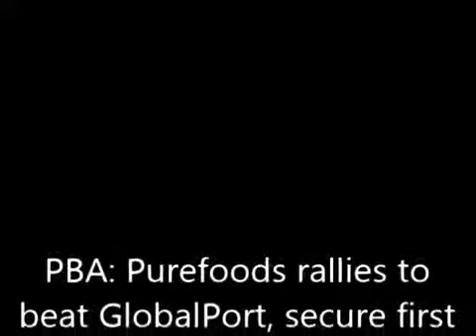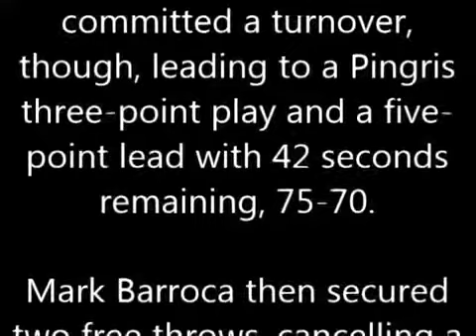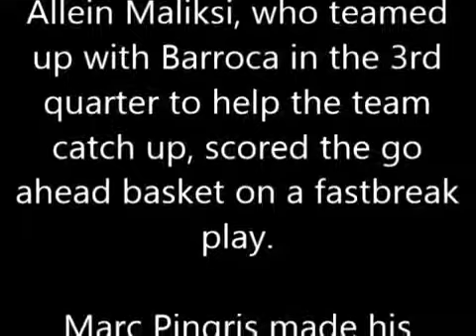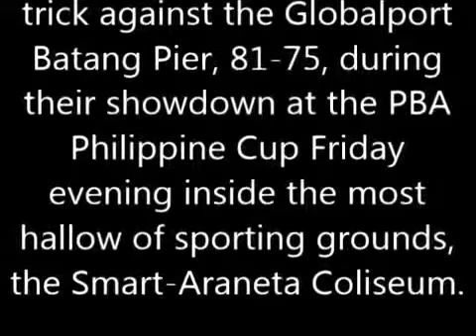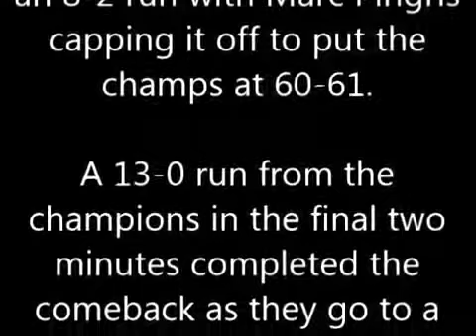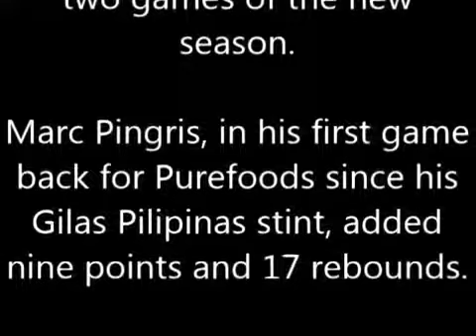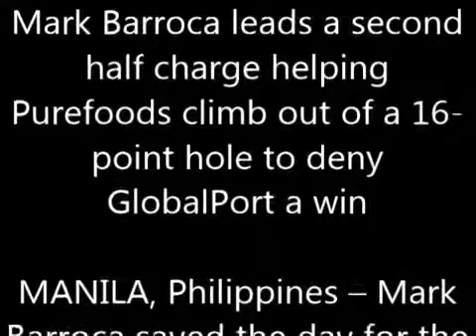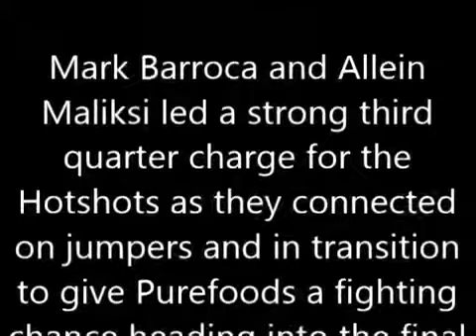PBA CUP 2015 - PUREFOODS Star PANALO LABAN SA GLOBALPORT BATANG PIER– October 31, 2014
PBA CUP 2015 - PUREFOODS Star PANALO LABAN SA GLOBALPORT BATANG PIER– October 31, 2014 PBA: Purefoods rallies to beat GlobalPort, secure first win October 31, 2014   The Purefoods Star Hotshots erased an 18-point deficit in the second half to come out with an 81-75 win over the GlobalPort Batang Pier on Friday at the SMART- Araneta Coliseum.   Mark Barroca led Purefoods with 25 points, while Alein Maliksi chipped in 20 for the Hotshots, who won for the first time in the tournament. Last season's Grand Slam champions had lost their first two games of the new season.  Marc Pingris, in his first game back for Purefoods since his Gilas Pilipinas stint, added nine points and 17 rebounds.   Stanley Pringle scored 12 points in the first quarter to give GlobalPort a comfortable lead after one, 26-15. Batang Pier padded their lead in the second, while limiting Purefoods to nine points in the period, to take a commanding 40-24 lead into the break.   It was a different story in the second half, as Purefoods slowly trimmed the deficit, sinking jumpers while forcing Batang Pier to miss from the perimeter. A Mark Barroca trey halfway through the quarter cut the lead to single digits, 48-40, before Allein Maliksi found his rhythm. After three quarters, Purefoods was only down two, 50-48.   Just when Pingris and Yousef Taha nudged Purefoods ahead in the fourth, Alex Cabagnot countered with eight straight, creating separation. A five-point swing thanks to Justin Melton and Barroca knotted things up at 70-all entering the final two minutes.   A Maliksi drive forced GlobalPort to call for time with 75 seconds left in the game. Alex Cabagnot committed a turnover, though, leading to a Pingris three-point play and a five-point lead with 42 seconds remaining, 75-70.  Mark Barroca then secured two free throws, cancelling a Mark Isip make to keep a four-point lead, 77-73.  GlobalPort then played the fouling game, but Barroca nailed two more to erase a Pringle basket. A late buzzer-beating alleyoop from Purefoods settled the final score.  The Batang Pier dropped to 1-2 with the loss.  Purefoods continued to miss superstar guard James Yap, who sat out his second straight game with a calf injury. — Renee Fopalan/JST, GMA News  The scores:   PUREFOODS 81 - Barroca 25, Maliksi 20, Simon 12, Devance 10, Pingris 9, Taha 3, Melton 2, Reavis 0, Holstein 0, Mallari 0, Gaco 0, Allado 0, Matias 0.   GLOBALPORT 75 - Pringle 20, Isip 17, Cabagnot 12, Jensen 7, Romeo 5, Nabong 5, Buenafe 3, Taha 2, Ponferada 2, De Ocampo 2, Semerad 0, Duncil 0, Baclao 0.   Quarters: 15-26, 24-40, 51-53, 81-75  The Ryzza Mae Show is a Philippine talk show presented by Ryzza Mae Dizon. It premiered on April 8, 2013 at 11:30 am. The show was first announced by Vic Sotto during the live airing of Eat Bulaga! on April 1, 2013.  Its pilot episode aired on April 8, 2013 with Susan Roces as its first guest.  Ryzza Mae Dizon (born June 12, 2005) is a Filipina child actress. She rose to prominence in 2012 when she won that year's edition of Little Miss Philippines. Currently, she is the youngest host in the present roster of presenters in the variety show Eat Bulaga!.  In 2012, Dizon applied for the opening of Little Miss Philippines where at the start she lost but was called back competed again for a wildcard. Since then, she was able to compete and was entitled as Little Miss Philippines 2012. Her win marked the start of her career in the Philippine showbiz industry. She is currently one of the cast of Eat Bulaga!, a hit noontime variety show in the Philippines.  Dizon is also part of the 2012 Metro Manila Film Festival entry film Si Agimat, si Enteng Kabisote at si Ako where she played a dwarf.  The biographical story of Dizon was featured in the weekly anthology Magpakailanman. The episode focused on the life of Dizon before she became a successful child actress in the Philippines. The episode garnered 26.7% of audience shares beating its rival show Maalaala Mo Kaya with 20.9%.  In 2013, Dizon co-stars Vampire Ang Daddy Ko wherein it is her first sitcom debut.  On April 1, 2013, during a live airing of Eat Bulaga! in a segment Juan for All, All for Juan: Bayanihan of D' Pipol, Vic Sotto announced that Dizon will have her own show titled as The Ryzza Mae Show which was first aired on April 8, 2013.